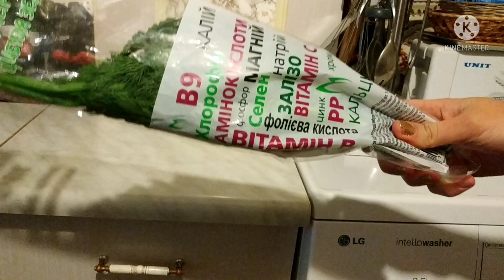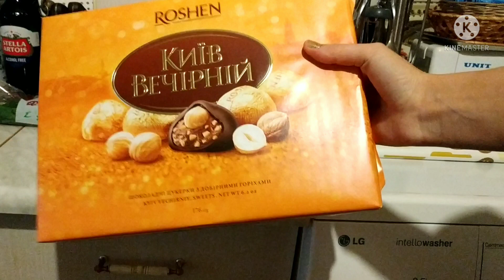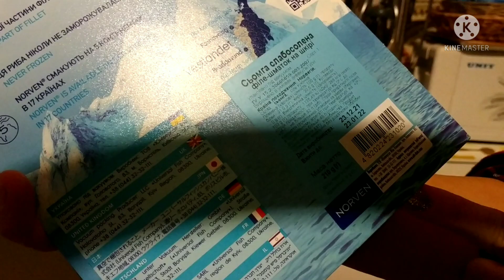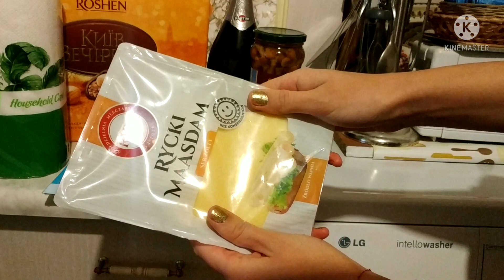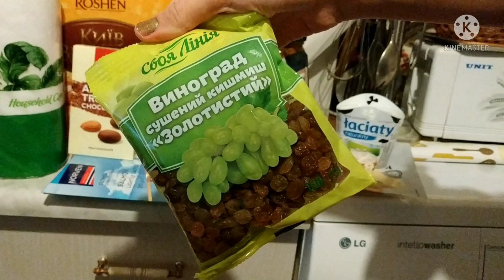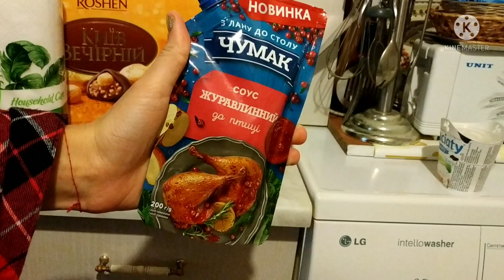АТБ ПОКУПКИ АКЦИИАТБ ЦЕНЫ НОВЫЙГОД ПРОДУКТЫ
На поддержку канала и улучшения качества видео:))